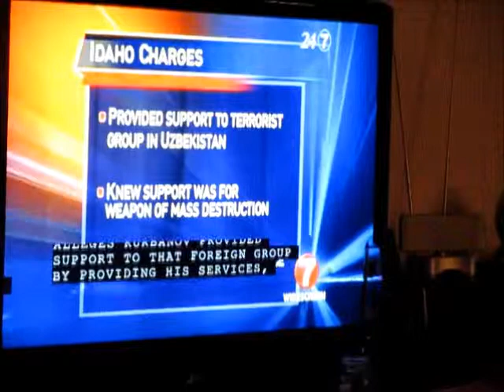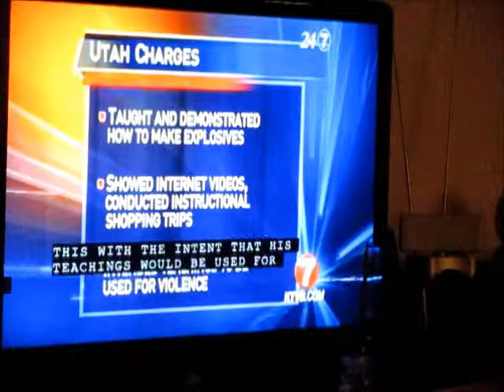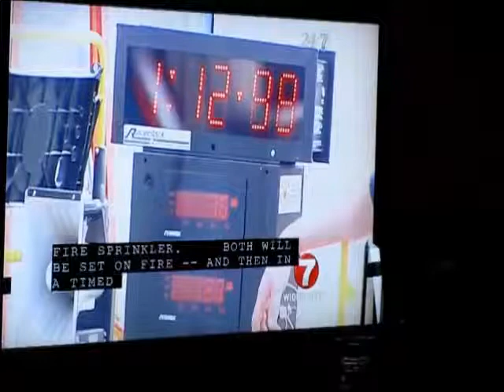Terror in Boise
a terrorist caught in Boise Idaho May 2013